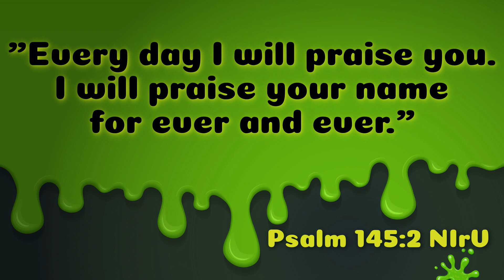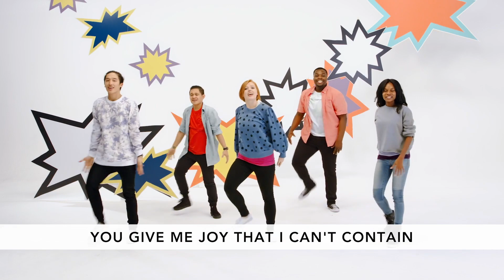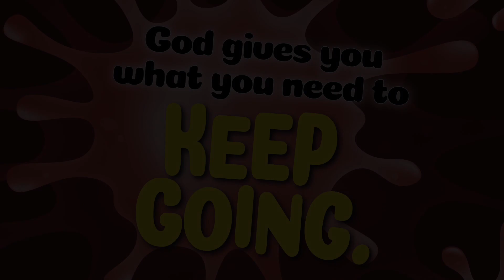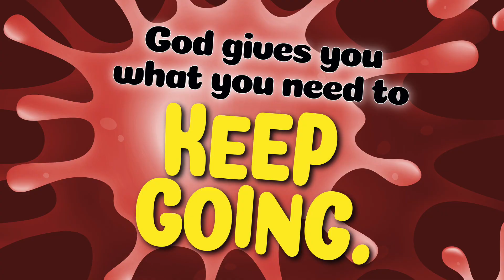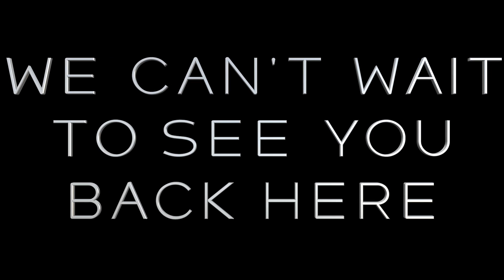KidsPointe Online June 7, 2020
Join us for KidsPointe Online this week and learn more about determination. We’ll be talking about how God gives you what you need to keep going.

 Throughout the Bible, we read about all sorts of people who showed determination in the face of hardship and difficulty. They relied on God’s strength to get them through it. Even Jesus Himself endured through the pain of the cross so that we would be able to have a forever relationship with God. When it comes to the situations in our own lives, God gives us the Holy Spirit to empower us to keep going, even when life gets difficult.

Download our CrossPointe Church App on your phone
This App has previous messages, a Bible and provides Bible reading plans.

RightNow Media: Use the link provided to create and access your FREE account for Bible studies to do as a family, personally and/or as a couple:
Text “RIGHTNOW CPCNC” to 41411